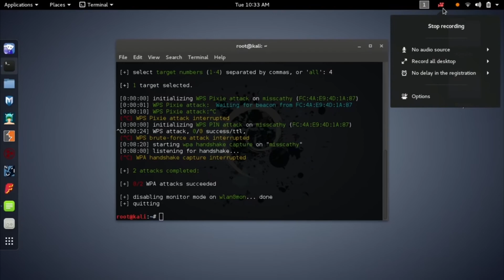Cyber Security Q&A #01